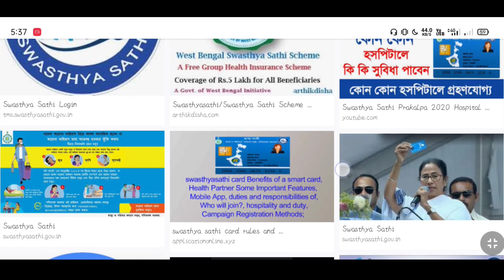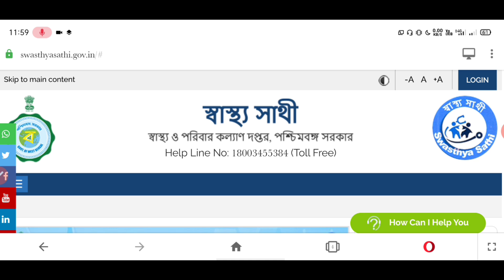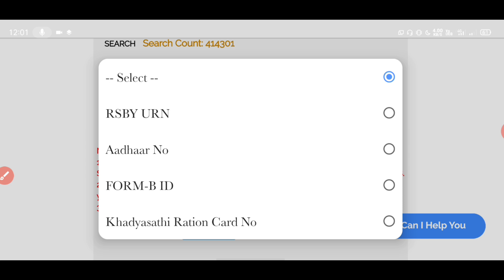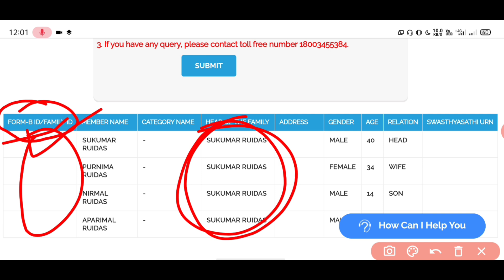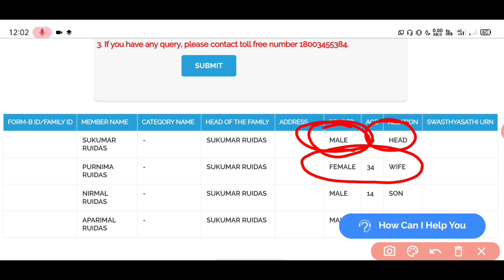বাতিল হলো অনেক স্বাস্থ্য সাথীর আবেদন | আপনারটা চেক করুন | Swasthya Sathi Form Fill up | Sastha Sathi